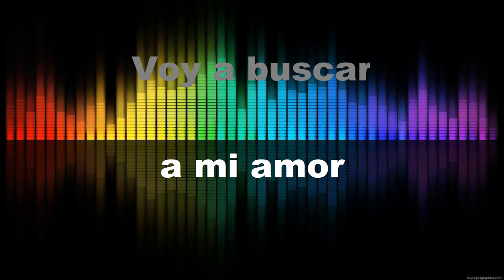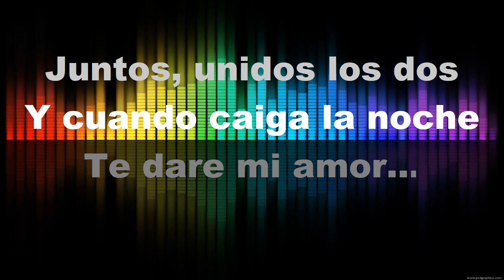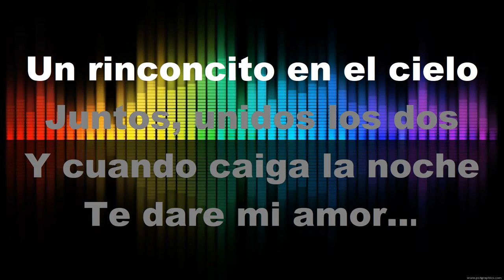Un Rinconcito En El Cielo - KARAOKE - Estilo Campirano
- Martin Escobar
- Jacqueline Medina